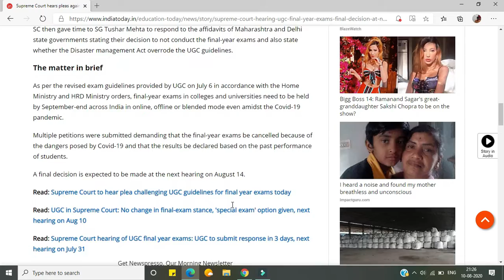WAITING FOR FINAL YEAR EXAMS.....??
::::THE SUPREME COURT IS GOING TO ANNOUNCE  ITS DECISION SOON ON THE MATTER OF FINAL YEAR EXAMS THAT WERE MADE MANDATORY BY UGC::::::